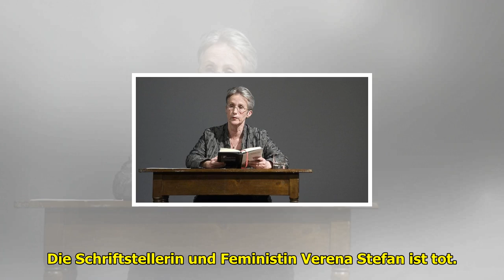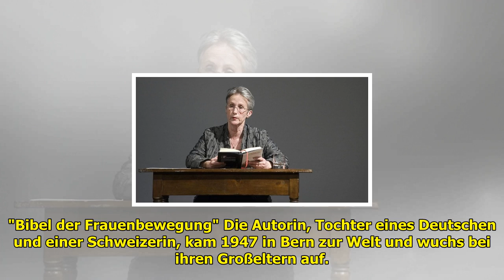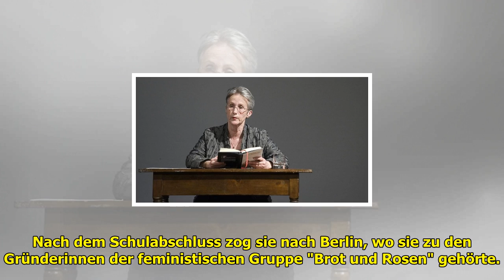Im Alter von 70 nach zehn Jahren Krebs Kampf: Verena Stefan ist tot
. Die Schriftstellerin und Feministin Verena Stefan ist tot. Die Schweizer Autorin, die im Jahr 1975 mit "Häutungen" ein Kultbuch der Neuen Frauenbewegung geschrieben hat, starb am Mittwoch in ihrer Wah...